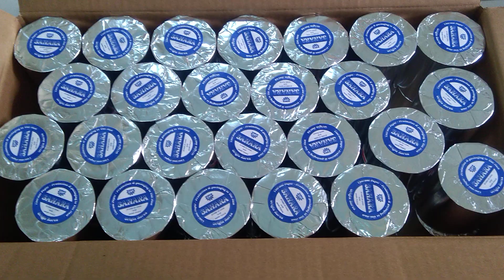Giấy in bill hoá đơn K80X65 ORIGIN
Giấy in bill hóa đơn giá tốt tại shop.
+ Khổ giấy K80x65
+ 1 thùng 50 cuộn
+ Bọc bạc chống ẩm trên mỗi cuộn giấy
+ Sử dụng cho máy pos sumi, pos ocha, xprinter, antech, epson, rongta, dataprinter và tất cả máy in bill có khổ giấy k80.
+ Giao hàng tại Tp.HCM
+ Ship cod toàn quốc.